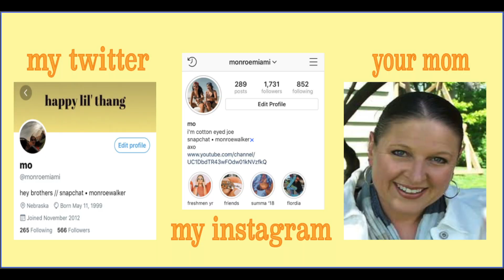laxative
christmas gives me the shits